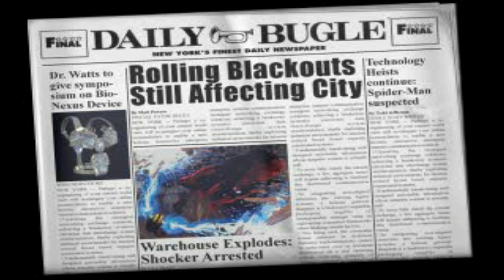Spider-Man vs Shocker [4K:60FPS] 🕷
The Shocker is a fictional supervillain appearing in American comic books published by Marvel Comics. He is usually depicted as an enemy of the superhero Spider-Man, and belongs to the collective of adversaries that make up his rogues' gallery. Wikipedia